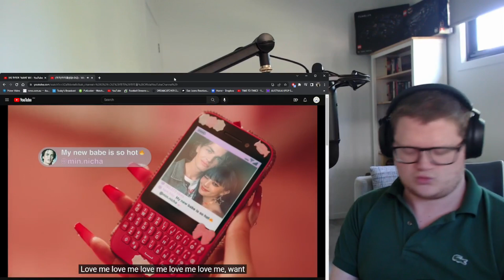여자아이들 (G)I-DLE - 'Allergy' Official MV | FIRST TIME REACTION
Hi Everyone,

Here is @official_g_i_dle new release 'Allerggy'